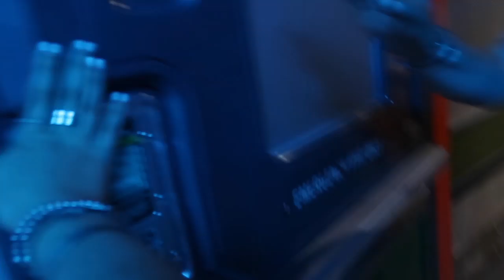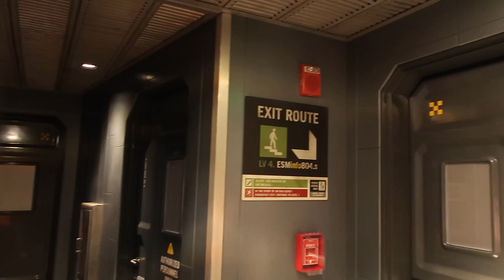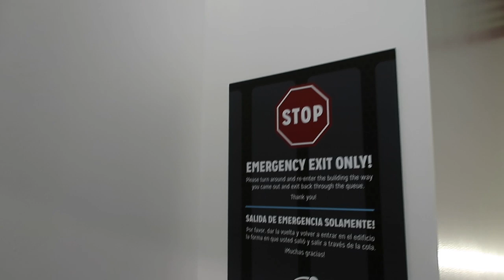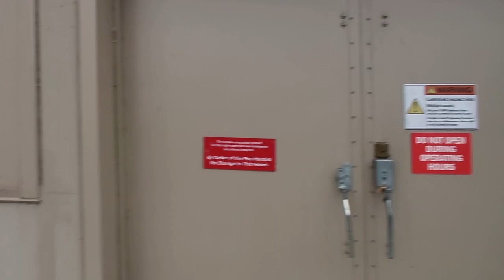FLIGHT OF PASSAGE FIRE EMERGENCY EVACUATION OCTOBER 2019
ALRIGHT so in the next vlog I'm gonna post, I explain what happened prior to when I started filming this video.